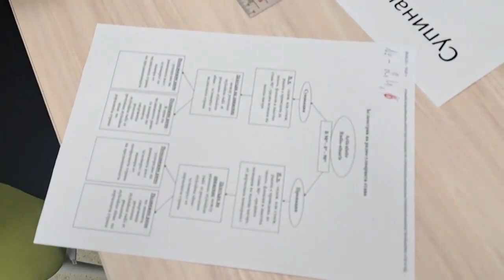КАКВО ПРАВЯТ УЧЕНИЦИТЕ ОТ ТЕРМАЛНИТЕ ПРОЦЕДУРИ - ами не са само термални процедурите...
Интегриран урок по теория и практика в 9г клас, професия Изпълнител на термални процедури с учители Асен Грачанлиев и Емил Вангелов.
Учениците, заедно със своите учители показват част от разнообразните измервания, които може да се извършат върху човешкото тяло и проследяват дали замерванията са в норма. Когато данните са налице следват и лечебните процедури, които също се извършват от тази професия !!!